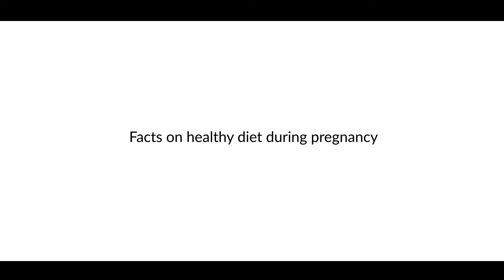Food to avoid during Pregnancy | Gynaecology and Obstetrics (Malayalam) - Episode 8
There’re certain food items which have to be avoided during pregnancy. Pregnancy is one of the most important and sensitive period in the life of a woman. It is extremely important to eat the right foods during this period. You need to eat certain foods rarely, you may need to completely avoid some other foods. In this video Mr.Radhika Manoj from Star Care Hospital explains about the foods that you need to avoid during your pregnancy period.

ഗർഭകാലത്തെ ഭക്ഷണക്രമത്തിൽ ഒഴിവാക്കേണ്ടവയെക്കുറിച്ച് വിദഗ്ധർ നൽകുന്ന നിർദ്ദേശങ്ങൾ കേൾക്കാം